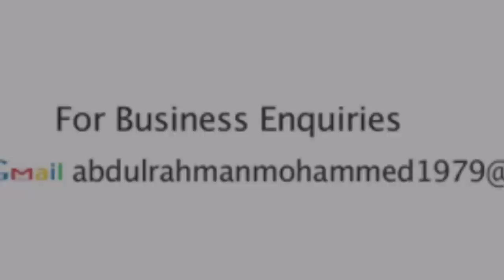Abdulrahman Mohammed-Tunisia-Peace/عبدالرحمن محمد حفل تونس-سلام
In The International Festival Of Hammamet, 52nd edition, August 06th, 2016th
Web Arts Productions introduce for the first time in Tunisia the independent style artist Abdulrahman Mohammed

Musicians/
Lead Guitar/ Ghassen Fendri

Event Sound Engineer/ Tarak Mbarek

Studio Mixing & Mastering/ Amine Kolsi

Video Director/ Nadim Hamdi
Video technical means/ National Tunisian TV